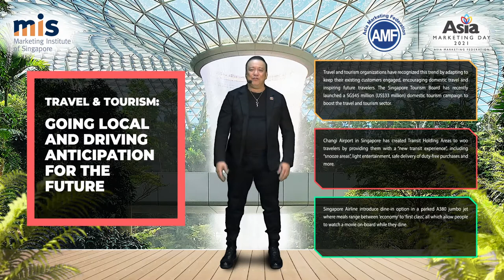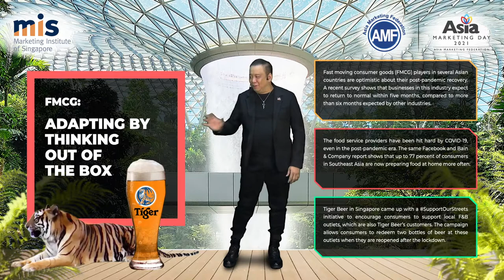Asia Marketing Day 2021 — Roger Wang Presentation